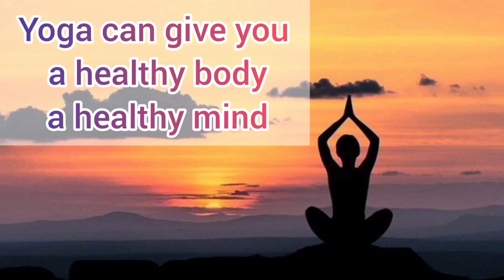Yoga For Kids | Jinisha Barman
Hello Guys.
we are back with a new video of yoga..
Yoga done by Our little student Jinisha Barman..